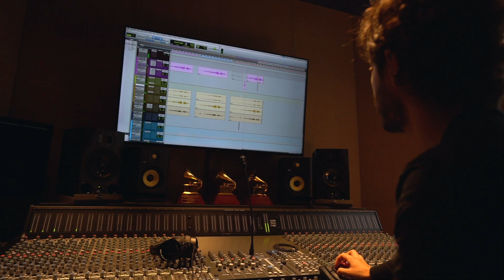Julio Reyes Copello - Speaking Music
In this video "Speaking Music", Julio talks about his musical background, inspiration, influences, philosophy, and what his ambition is for teaching the next generation of musicians & artists!